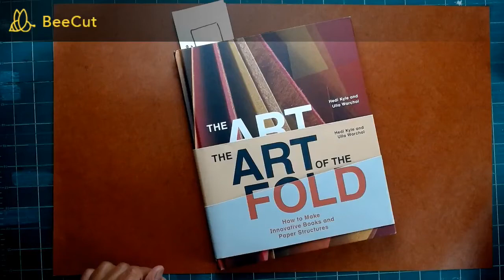Hedi Kyle's Fishbone Fold with Pockets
I made this video to suggest a way of adding pockets to this very cool structure which was designed my Hedi Kyle. The paper that makes the pockets starts out a bit too large for the camera, so I started out showing the basic structure and then introduced the pocketed version, and how to make it towards the end of the video.